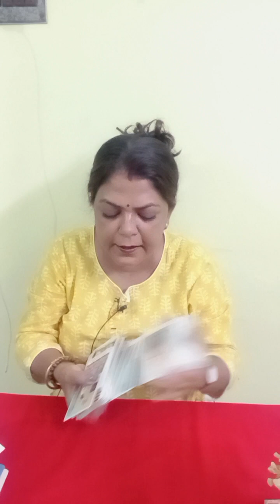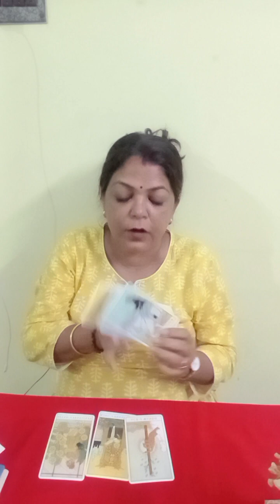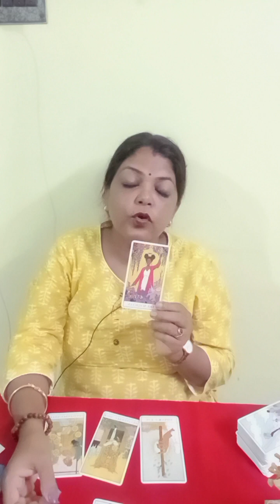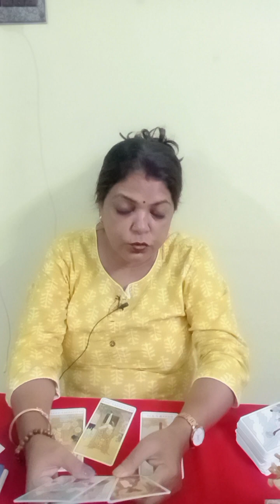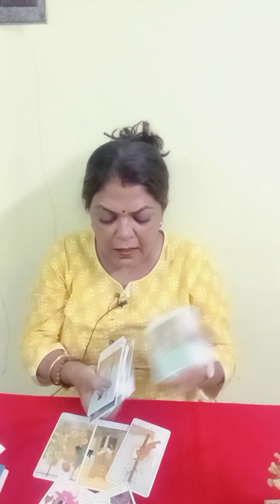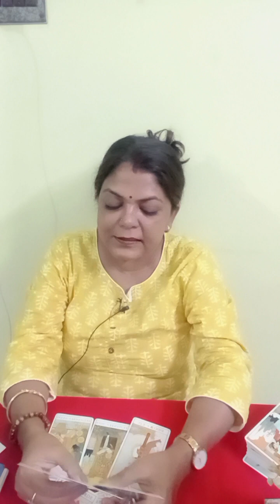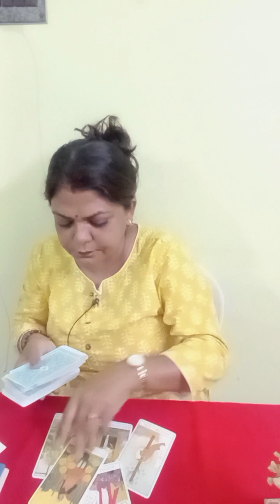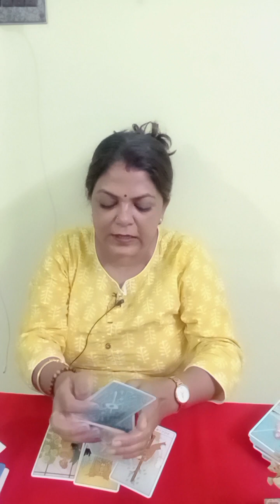TAURUS ♉ VRISHABH RASHI NO CONTACT/SEPERATION 12 SE 20 JUNE TAK (@BALAJI7 )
TAURUS ♉ VRISHABH RASHI NO CONTACT/SEPERATION 12 SE 20 JUNE TAK GENERAL TAROT PREDICTION (@BALAJI7 )